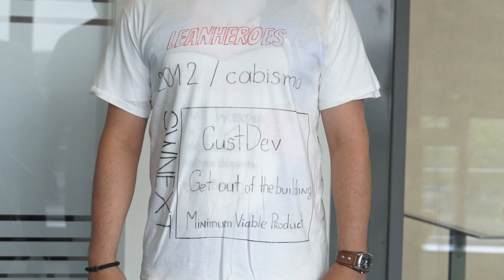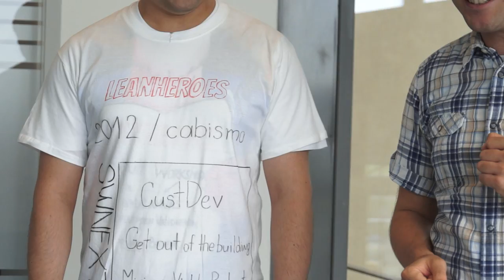LEANHEROES Pitch im STARTPLATZ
Die LEANHEROES haben einen kreativen Pitch für das STARTPLATZ Stipendium ausgetragen. Dabei stellten Mladen Panov und Rado Tsvetkov mit selbst gemalten T-Shirts Ihr Konzept vor der Geschäftsleitung des STARTPLATZ vor.